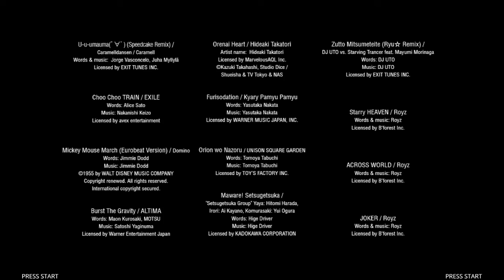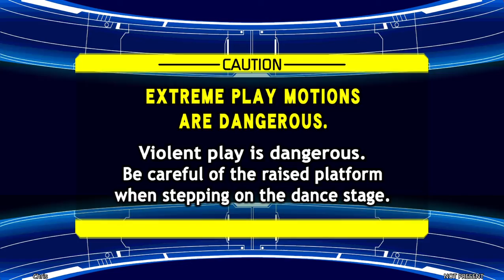Let's Play Stepmania (DDR)! - Set 1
A couple of songs from yours truly. hope you all enjoy it!